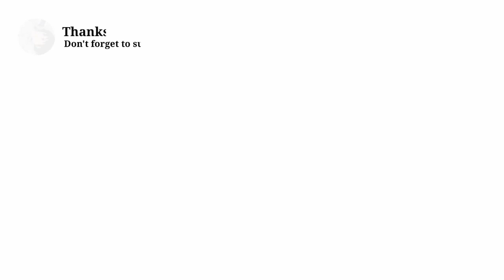big boy - sza | tiktok compilation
༄ for better results, it is recommended to use headphones